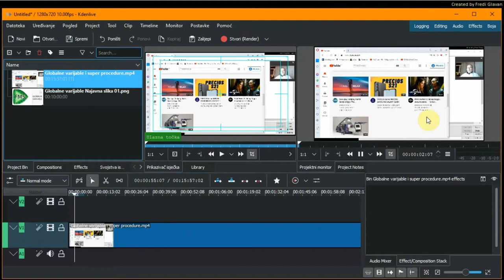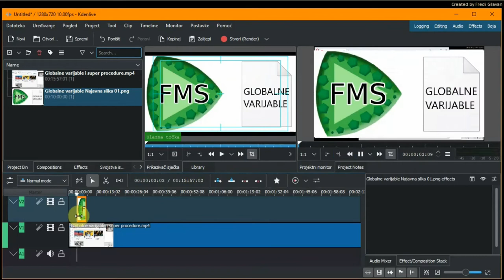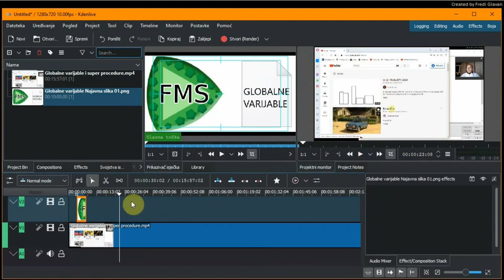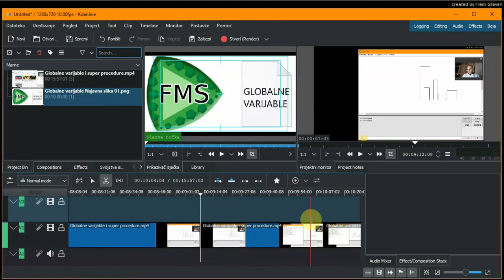8r 19s f2f izradafilma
8r 19s f2f izradafilma